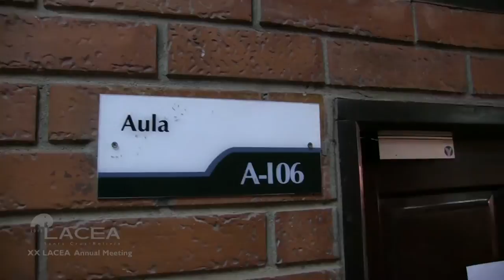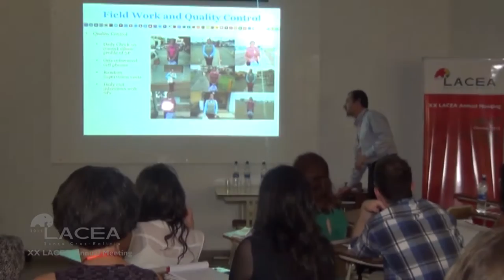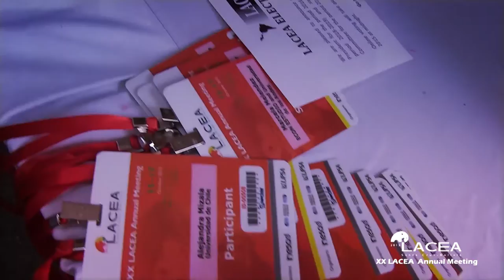LACEA Meeting 2015 - Vídeo Resumen 2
Disfruta este vídeo resumen de las jornadas en la XX Reunión Anual de la Asociación de Economía de América Latina y el Caribe ‪#‎LACEA2015‬